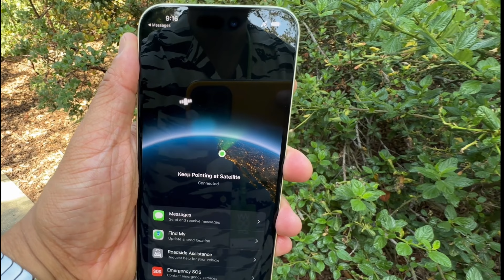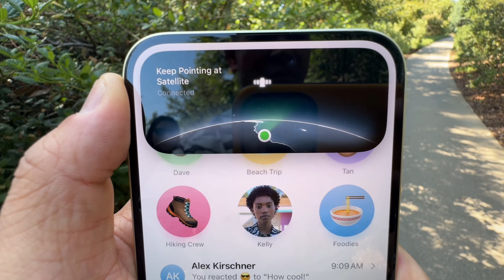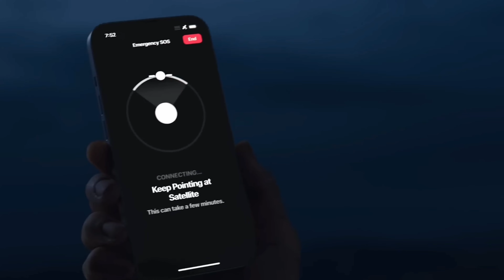iOS 18 Messages via Satellite (Aka Satellite Text) Explained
Apple's iOS 18 introduces a cool new feature called Messages via satellite also known as satellite text. This feature is pretty game changing for me as someone who routinely goes off grid while hiking, trail running, boating, etc...
00:30 Intro
00:31 Start
01:04 What can a user send and receive via satellite text?a
01:15 Supported devices & Charges
01:34 Satellite Text benefit
02:39 Outro

Satellite connectivity opens up a new door in communication for smartphones, vastly expanding coverage and introducing a novel way to communicate in previously impossible emergencies.

The feature has been integrated with Dynamic Island to offer real-time satellite connection updates.

So from now on, if you don't have a connection, mean wi fi or cell data in a scary situation. Don't worry. Use the Messages via Satellite feature on your iPhone.

How does satellite text work?

This all-new feature user can access along with a quick access screen to all of the available satellite-enabled services, including Emergency SOS, Roadside Assistance, Find My, and now Messages in iOS 18.

Even user's phones are out of coverage where no wifi and cell data are available. Your iPhone will walk you through the steps of establishing a satellite connection; a green icon will appear on the dynamic island when your phone is connected to a satellite; after that, you can send messages like normal messages.

What users can send and receive a message via satellite feature? I'm happy to say that it allows text, emoji, and tapbacks to be sent and received over iMessage.

Supported Devices and charges -

According to Apple

Messages via satellite will be available in iOS 18 along with Apple's existing satellite features in the U.S. on iPhone 14 and later.

SMS availability will depend on carrier. Carrier fees may apply. Users should check with their carrier for details.

T-Mobile, Verizon, etc.

Talk about the benefits of satellite text.

For individuals residing in rural areas with unreliable reception or enthusiasts who frequent remote natural environments.

Having access to Emergency SOS is great and I'm sure it has already saved lives. The flexibility to reach out to anyone is an amazing bonus of the existing infrastructure.

Canada's vast size and small population mean many areas lack network coverage, leaving thousands without reliable cellular service. This affects their ability to stay in touch with family, friends, and employers.

Friends, disconnecting from public utilities and services can be a great option when both parties are off the grid, for example, when camping in the wilderness.

In recent years, there have been numerous cases where Apple's satellite connectivity features have saved lives. This technology has been instrumental in rescuing a man in Los Angeles after a car accident and aiding lost hikers in Italy. As a result, many new users have switched to iPhones, and its success has prompted Google to introduce a feature similar to Android 15.

Let's hope that Apple includes voice calling over satellite in the next update, just like in iOS 19.

XX XX